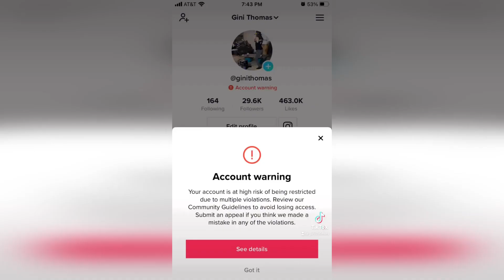Possibilities for Prosthetics 48 | Prosthetic leg | Prosthetic arm | Cyborgs World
Our videos show components from Otto Bock, Ossur, ALPS